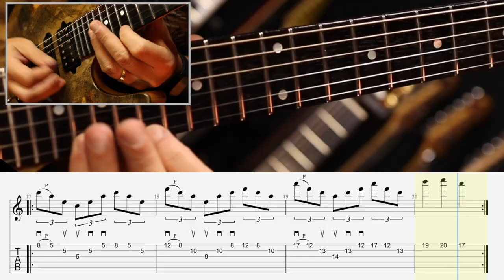Desafio dos 30 dias - Sweep picking - Teaser